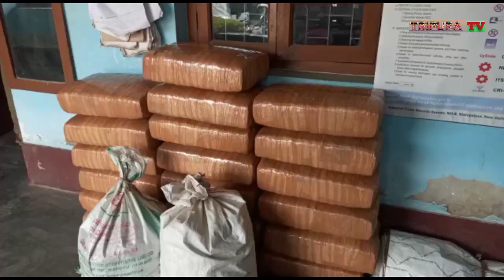Bishalgarh Thana Amchai Ni Chalikhola Palpara Bolangkothok go kwbang ma Ganja romkha